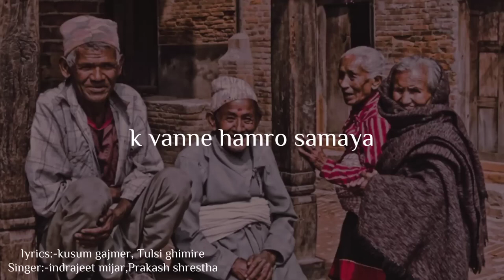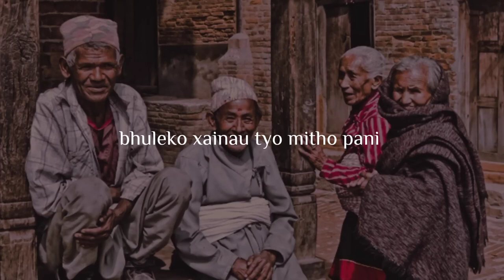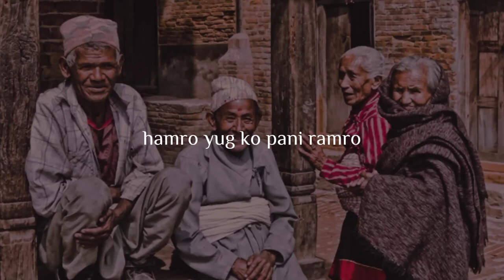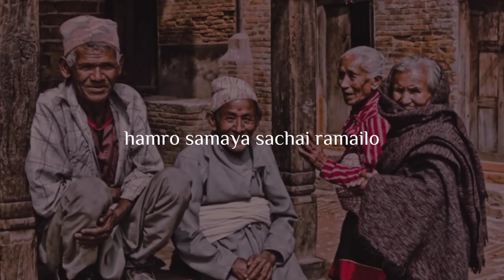के भन्ने हाम्रो समय❣️